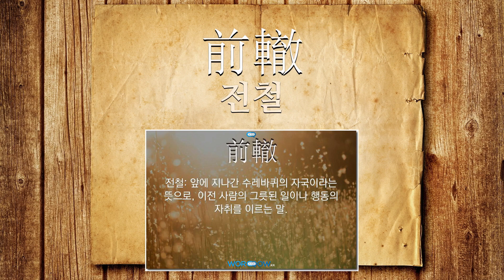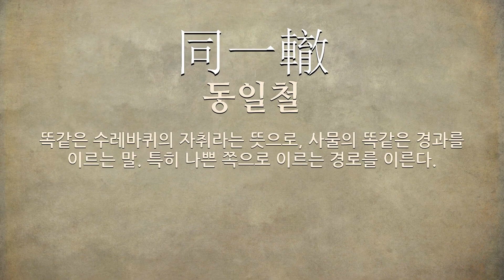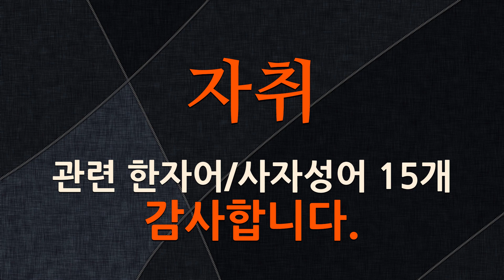자취에 관한 한자어/사자성어 15개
자취에 관한 한자어 및 사자성어를 자세하게 풀이해 드립니다.

[자취에 관한 한자/한자어/사자성어 목록: 15개]
1) 潛蹤秘跡(잠종비적): 자취를 감추고 흔적을 숨긴다는 뜻으로, 종적을 아주 감추어 버림을 이르는 말.
2) 風流雲散(풍류운산): 바람이 불어 구름을 흩어 버린다는 뜻으로, 자취도 없이 사라짐을 비유적으로 이르는 말.
3) 化工之跡(화공지적): 한울의 조화(造化)의 솜씨가 나타난 자취.
4) 前轍(전철): 앞에 지나간 수레바퀴의 자국이라는 뜻으로, 이전 사람의 그릇된 일이나 행동의 자취를 이르는 말.
5) 雪泥鴻爪(설니홍조): 눈 위에 난 기러기의 발자국이 눈이 녹으면 없어진다는 뜻으로, 인생의 자취가 눈 녹듯이 사라져 무상함을 비유적으로 이르는 말.
6) 麥穗(맥수): 보리의 이삭.
7) 同一轍(동일철): 똑같은 수레바퀴의 자취라는 뜻으로, 사물의 똑같은 경과를 이르는 말. 특히 나쁜 쪽으로 이르는 경로를 이른다.
8) 桑梓之鄕(상재지향): 선조의 자취가 남아 있는 고향.
9) 前軌(전궤): 앞에 지나간 수레바퀴의 자국이라는 뜻으로, 이전 사람의 그릇된 일이나 행동의 자취를 이르는 말.
10) 退藏(퇴장): (1)물러나서 자취를 감춤. (2)물건이나 화폐 따위를 쓰지 않고 묵혀 둠.
11) 氷消瓦解(빙소와해): 얼음이 녹고 기와가 산산조각이 난다는 뜻으로, 자취도 없이 사라짐을 이르는 말.
12) 昇天入地(승천입지): 하늘로 오르고 땅속으로 들어간다는 뜻으로, 자취를 감추고 없어짐을 이르는 말.
13) 高飛遠走(고비원주): 높이 날고 멀리 달린다는 뜻으로, 자취를 감추려고 남이 모르게 멀리 달아남을 이르는 말.
14) 覆轍(복철): 엎어진 수레바퀴라는 뜻으로, 앞서 가던 사람이 실패한 자취를 이르는 말.
15) 有形無跡(유형무적): 혐의는 있으나 증거가 없음.